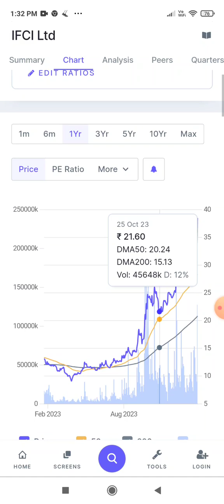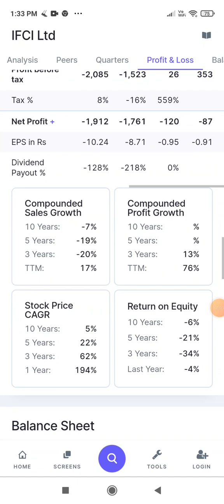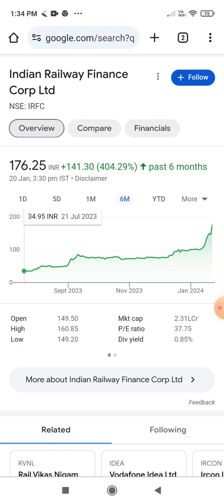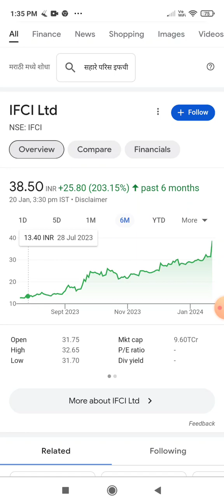ifci share latest news | ifci share latest news today | ifci share analysis | ifci shar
ifci share
ifci share | ifci stock
ifci
ifci share
ifci stock